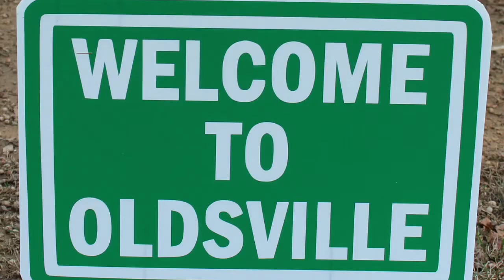HMK 2016 Trailer